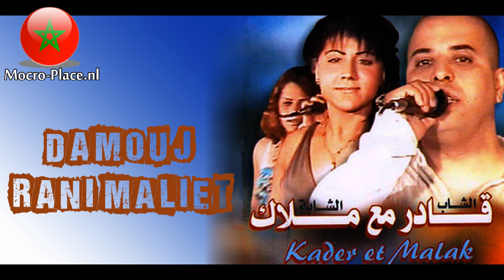Cheb Kader - Damouj Rani Maliet Kolyom F'Telebotique (Ft. Malak)